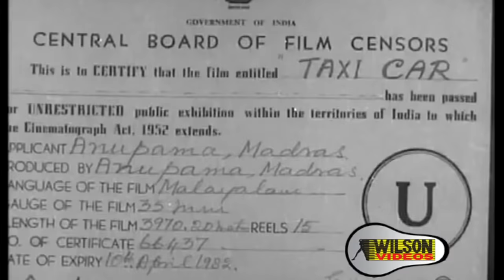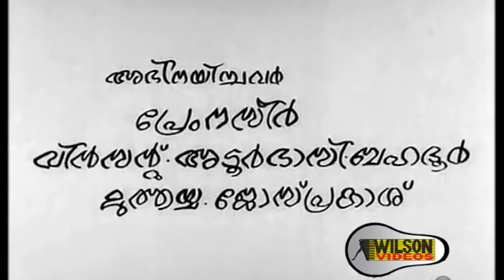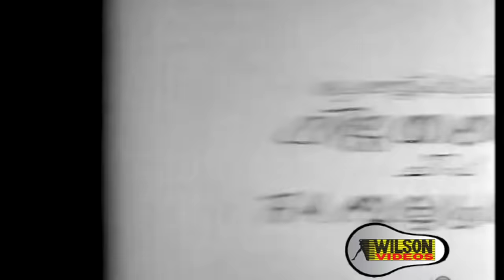Taxi Car Malayalam Full Movie | Investigation Thriller | Prem Nazir| Adoor Bhasi | HD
Taxi Car is a 1972 Indian Malayalam film, directed and produced by P. Venu. The film stars Prem Nazir, Sadhana, Vijayasree and Vincent in the lead roles. The film had musical score by R. K. Shekhar. This movie is a sequel to the 1971 movie C.I.D. Nazir.
The music was composed by R. K. Shekhar and the lyrics were written by Sreekumaran Thampi.

Directed : P. Venu
Produced : P. Venu
Written : Uma Radhakrishnan
P. Venu (dialogues)
Screenplay : P. Venu
Starring : Prem Nazir | Sadhana | Vijayasree | Vincent